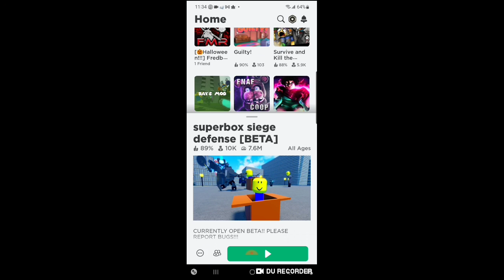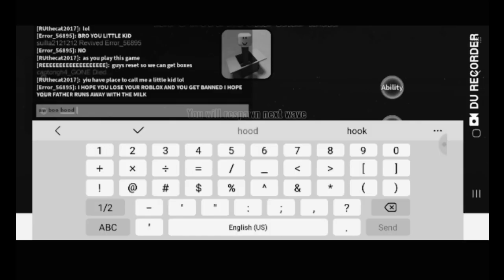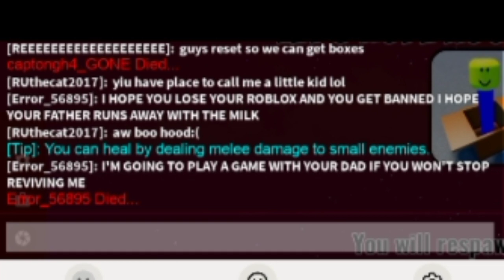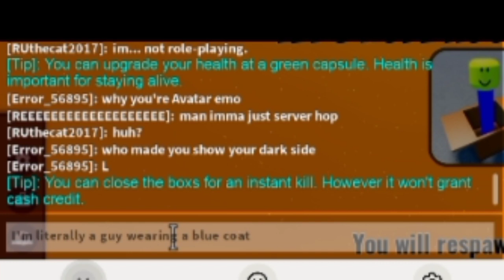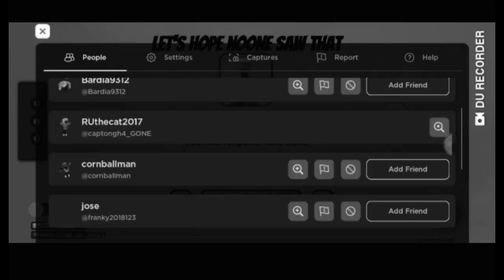Guy gets Angry at Me in a Bad Roblox Game